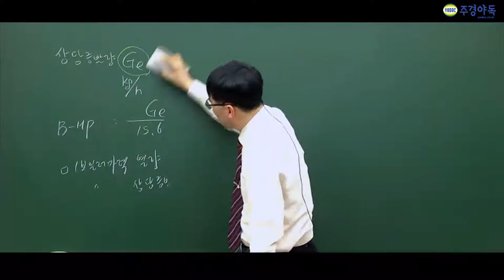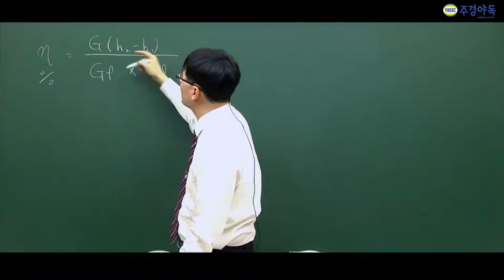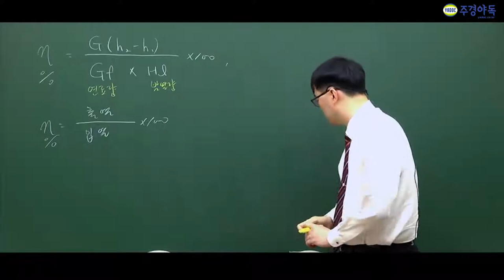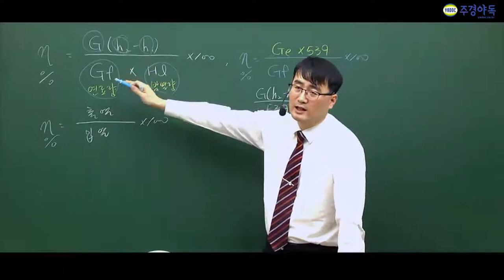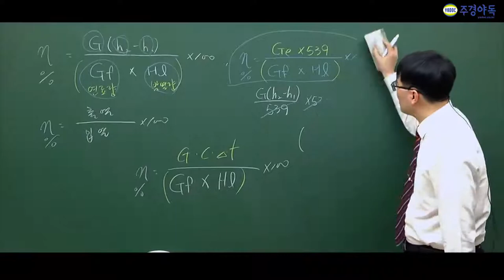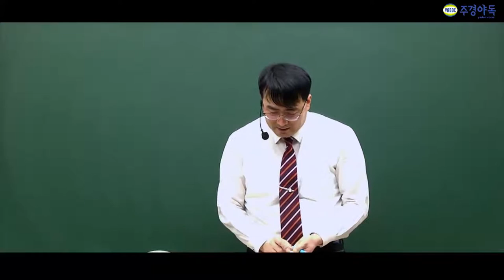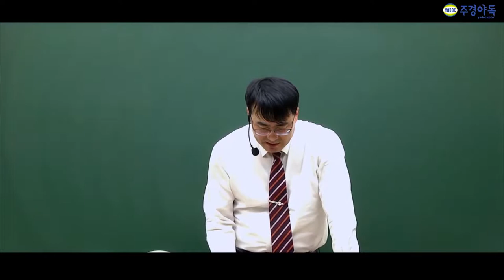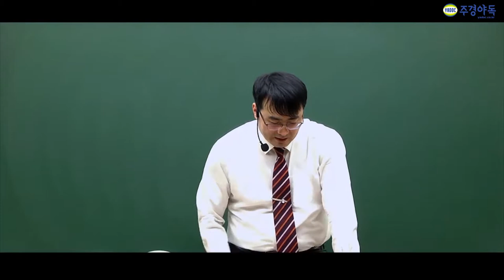에너지관리기능사 효율구하는공식부터 팁은 무엇일까요?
주경야독의 김진영교수님과 함께 에너지관리기능사 필기를 준비해보세요

주철제 보일러 마지막장인 만큼 효율 구하는 공식부터 시험장에 들어갈때 확인해야할 것들도 알려주시니

더많은 강의가 보고싶다면 밑 링크를 봐주세요!

1부~5부중 5부입니다!